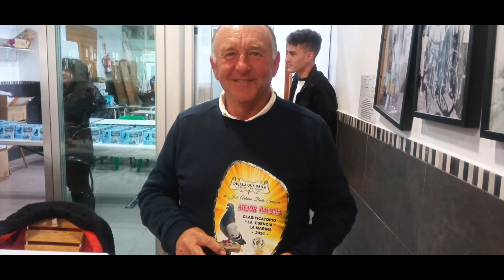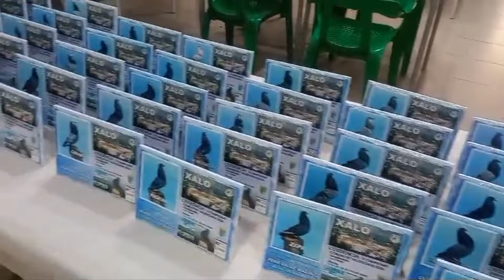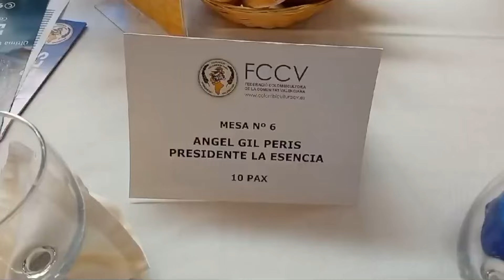ESENCIA 2024 💯 | Resumen